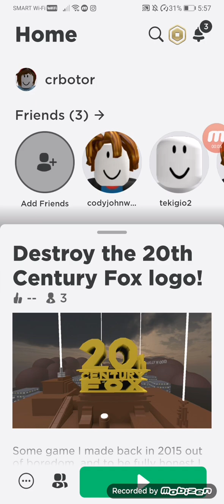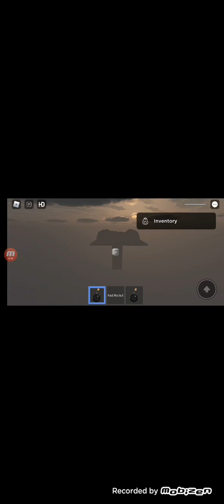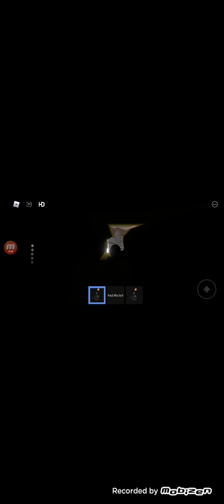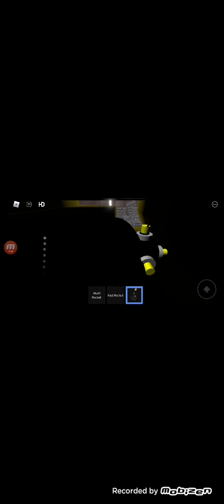Roblox Gaming June 13, 2021